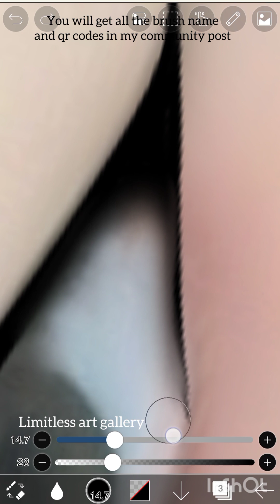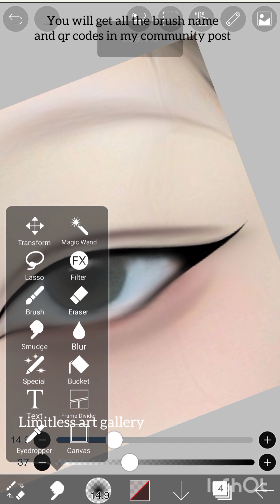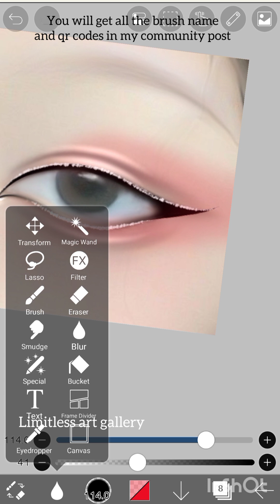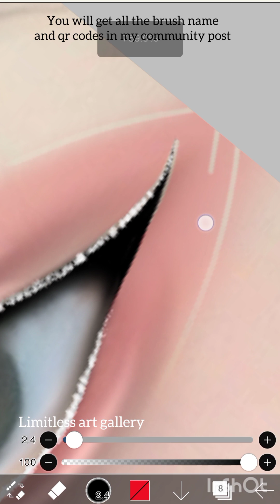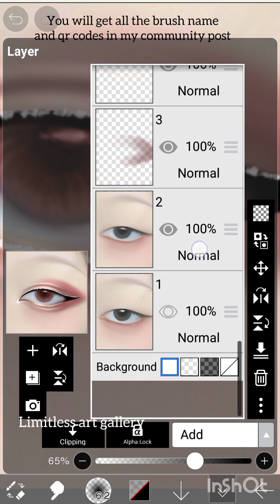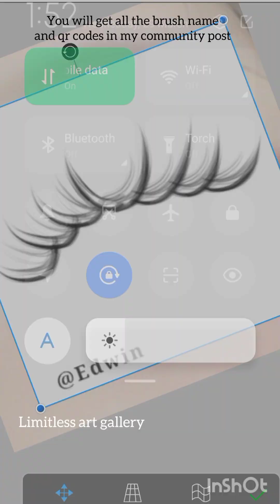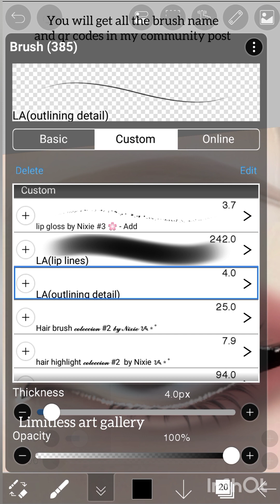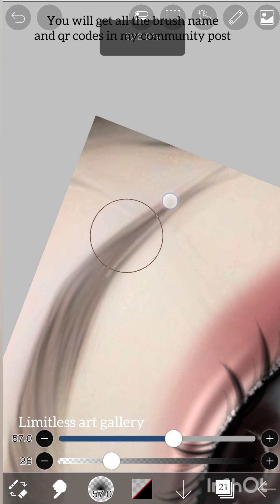Eye smudge edit tutorial for beginner's ✨specially✨||Easy tutorial (application - Ibispaint x)share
hello guys do here is a tutorial on hie to do eye smudge edit it is for beginners specially but you all can watch it and about brush name or there qr codes then it will available in my community post

100 likes if you another tutorial
you can request/tell me on which topic you a tutorial video

I will try to upload it as soon as possible

but share it with your
support me to reach 1k soon